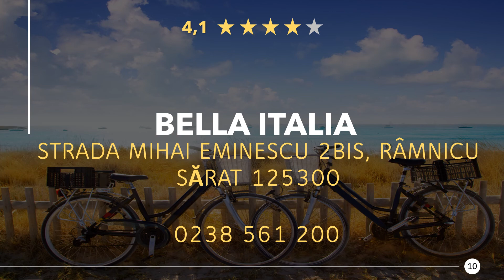Restaurants in Râmnicu Sărat, Romania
Have a really tasty meal again, in a good restaurant or eatery nearby. Enjoy a great dinner with near Râmnicu Sărat. Whether gourmet, fast food or a romantic candlelight dinner, you will find something suitable here.

Here you can find Restaurants in Râmnicu Sărat, Romania:
"1) Restaurant Rustic
Strada Domnească 93, Râmnicu Sărat 125300

"2) Toeat
Strada Locotenent Pantazescu, Râmnicu Sărat 125300
"3) Rustic
Strada 8 Martie 1, Râmnicu Sărat 125300
"4) Han Poienita
Strada Stadionului 10, Râmnicu Sărat 125300
"5) Terasa Parc
Strada Milcov nr.24, Râmnicu Sărat 125300
"6) Eden
Strada Constantin Brâncoveanu 35, Râmnicu Sărat 125300
"7) Cafe Jurnal
Strada Tudor Vladimirescu 12, Râmnicu Sărat 125300
"8) Casa Turcului
Strada Tudor Vladimirescu 14, Râmnicu Sărat 125300
"9) Casa Veche
Strada Focșani 7, Râmnicu Sărat 125300
"10) Bella Italia
Strada Mihai Eminescu 2bis, Râmnicu Sărat 125300